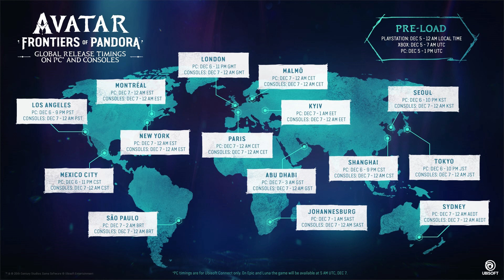The Sky Breaker Avatar Frontiers of Pandora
The Avatar: Frontiers of Pandora™ Season Pass includes:
- Story Pack #1: The Sky Breaker
- Story Pack #2: Secrets of the Spires
- Bonus Quest: Familiar Echoes
- Resistance Banshee Mount
- Resistance Equipment Pack

Story Pack #1: The Sky Breaker – Coming Summer 2024
A mysterious shadow looms in the sky, threatening the Na’vi clans below who are celebrating at their great festival of games. Face the RDA and protect the unity of the clans.

Story Pack #2: Secrets of the Spires – Coming Fall 2024
Engage in epic aerial combat on your banshee to uncover the secrets of this new canyon region and restore the peace before it’s too late!

Bonus Quest: Familiar Echoes – Available Day One
Infiltrate a highly secured RDA military base and hack their classified data to sabotage them from the inside.

This video shows The Sky Breaker Avatar Frontiers of Pandora.